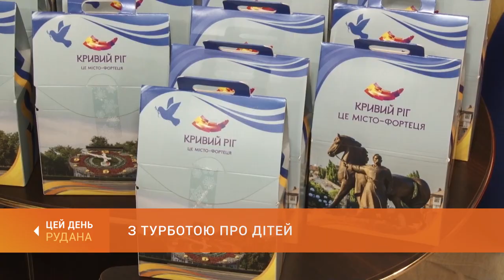З турботою про дітей: ялинка та подарунки у Центрі соціально-психологічної реабілітації дітей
Сьогодні виконуючий обов'язки міського голови Юрій Вілкул відвідав Центр соціально-психологічної реабілітації дітей №1. Він привітав вихованців закладу з різдвяно-новорічними святами та передав дітям солодкі подарунки. Іван Проводов розкаже більше про свято.